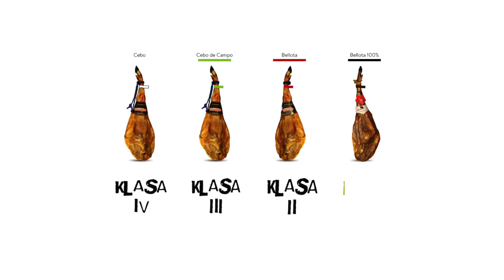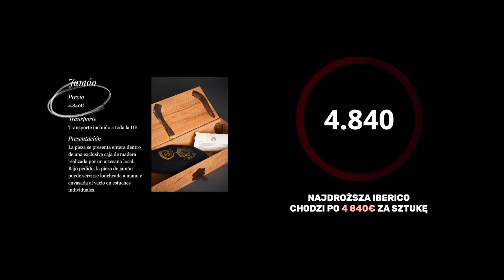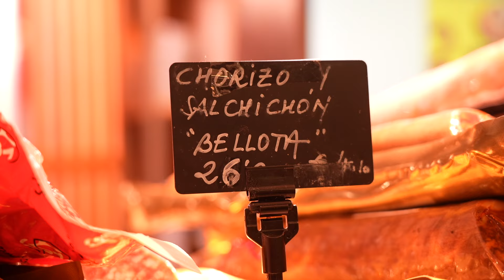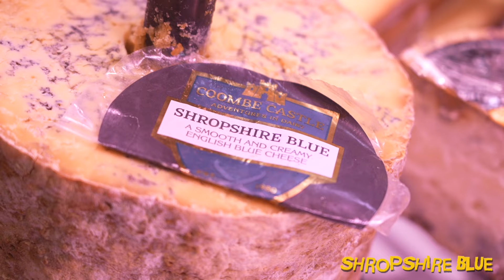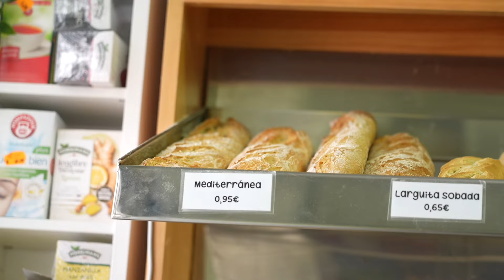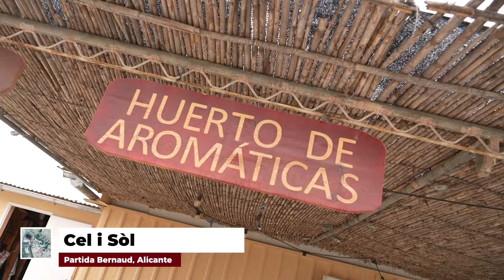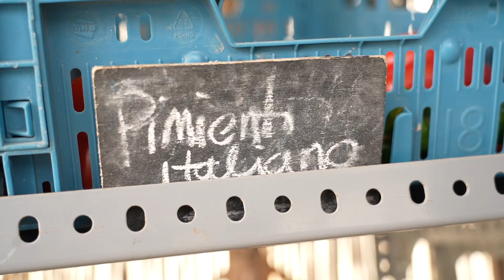KANAPKA MARZEŃ Z NAJDROŻSZĄ SZYNKĄ ŚWIATA! - FOODspedycja #5 (HISZPANIA 2024)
W dzisiejszym odcinku zrobimy wielką kanapkę z najdroższą szynką świata - Jamon Iberico! Kuchnia Hiszpańska jest pełna przepisów z tym rarytasem choć do tanich on nie należy. A ile kosztuje hiszpańska szynka, dlaczego jest tak droga, w jaki sposób jest podawana? Tego wszystkiego dowiecie się z ostatniej odsłony Hiszpańskiej FOODspedycji.

Oprócz szynki poznamy też inne lokalne produkty których warto spróbować jeśli wybieracie się na wakacje w Hiszpanii! Sery, pieczywo, warzywa i inne dodatki z których na koniec złożymy wielką, soczystą kanapkę!

📌ZOSTAŃ PATRONEM!
Jeśli chcesz dorzucić swoją cegiełkę do rozwoju FOODspedycji to możesz zostać naszym Patronem!⤵

Aktywując dowolną subskrypcję dostaniesz zaproszenie do specjalnej, zamkniętej grupy na Facebook w której:

✅ Zobaczysz nowe odcinki przed ich oficjalną premierą - będą zamieszczone na grupie kilka dni wcześniej niż w innych miejscach.

✅ Będziesz mieć okazję uczestniczyć w LIVE'ach organizowanych tylko dla Patronów z miejsc które odwiedza FOODspedycja! Na LIVE'ach dowiesz się więcej o miejscu w którym nagrywamy, będziesz mieć okazję zadawać pytania oraz zdobyć informacje "od kuchni" o których nie opowiadam nigdzie indziej.

✅ Poznasz Raporty z Podróży w których będziemy opisywać nasze bieżące poczynania oraz dzielić się przydatnymi wskazówkami dla podróżujących - jak znaleźć tanie loty, jak nie przepłacać na miejscu, na co uważać w danym kraju itp.

Jeśli podoba Ci się ta opcja klikaj "Zostań Patronem" i wbijaj na grupę!😁⤵

FOODspedycja to program kulinarny w którym łączą się podróże, kuchnia, gotowanie i miłość do nowych smaków! Zawsze chciałem poprowadzić vlog podróżniczy którego motywem przewodnim jest jedzenie i po tygodniach planowania w końcu udało się to zrobić!

W każdym sezonie FOODspedycji będą na Was czekać ciekawostki podróżnicze i lokalna kuchnia z innego kraju. Interesuje nas najlepsze jedzenie, lokalne produkty, autentyczne smaki i pokazanie że kuchnie świata oraz filmy o jedzeniu mogą poruszać wiele nieoczywistych tematów.

Dlatego jeśli programy podróżnicze i ciekawostki kulinarne to coś co Was kręci zostawcie suba i wskakujcie na pokłada FOODspedycji! :)